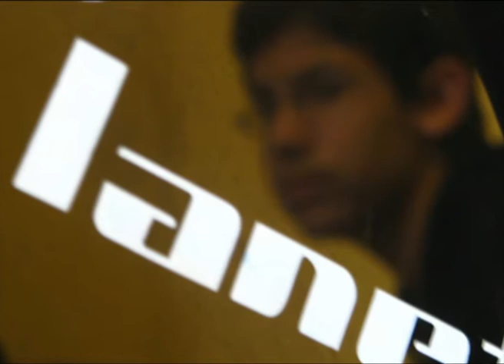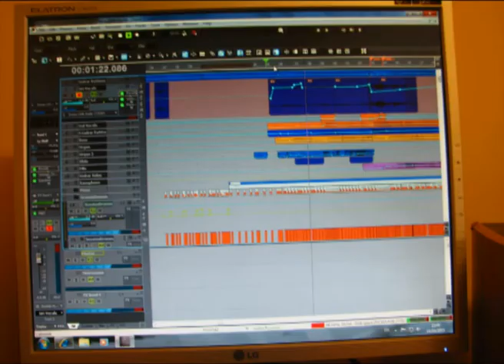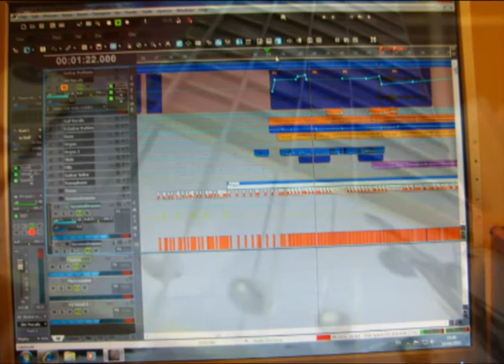Aspaclaria - Third Step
Lyrics: Roee H.
Music and Arrangement: Ori & Gal Kinberg.

Gil'ad H: Cello and seagull screams.
Noam Z: Alto Saxophone (also backwards).
Gal Kinberg: Drums, Clarinet, Backing Vocals and Madness.
Ori Kinberg: (a lot of) Guitars, Keyboards of all sorts, Vocals and Flute.

Recoded at Caravan Studios, November-April 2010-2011.

Our first original recording took almost half a year to complete. Its amazingly long birth extended its scope as well as tested our nerves, and from here to there it bacame the 9 minutes monster you see now (it was originally barely 5 minutes long). We - anyway - like it better in this fashion.
On the Saxphone and the Cello you can hear our trustworthy, hardworking companions, recruited specially for the recording, whom we can't name here. We're sure you'll understand.
Two last closing comments: first - this song is a part of what suppose to become a concept album (expect more this summer). secondly, this is a home recorded version (as the pictures might hint). Sound quality is not perfect (or close) - but then again, we're sure you'll understand.

Lyrics:
Inside my chest a heart of ice
A wall of stone within my world
Now while the ice has thawed
The wall stands mighty, still
With darkness all around
Here I sit... Alone

The only light comes from the people who shine bright
They shine like stars in the sky above
And no-one shines like the sun
But the sun has turned her face around

And the faint light grows dim
I'm left alone behind my wall
The cold creeps back into my soul
My heart begins to freeze once more
As I wait for the next spring